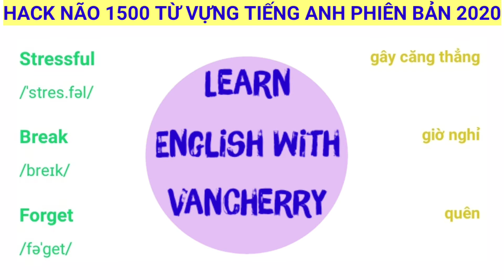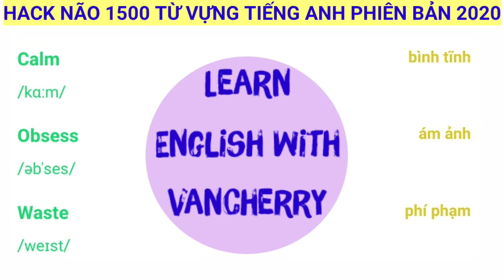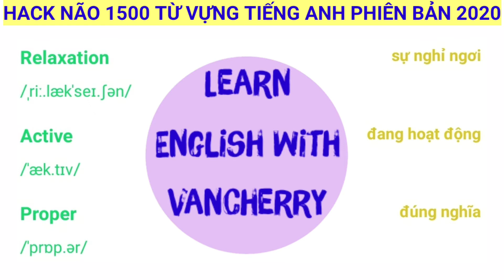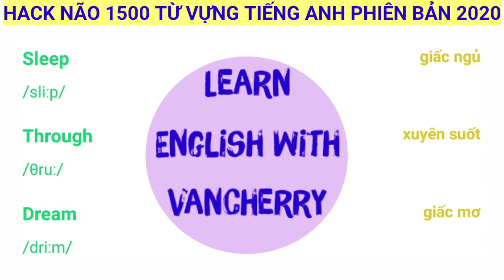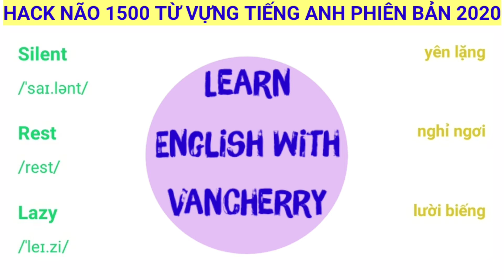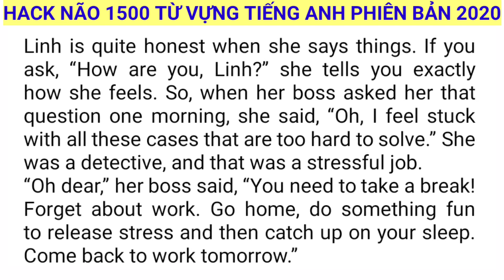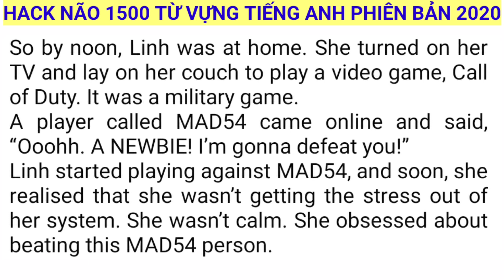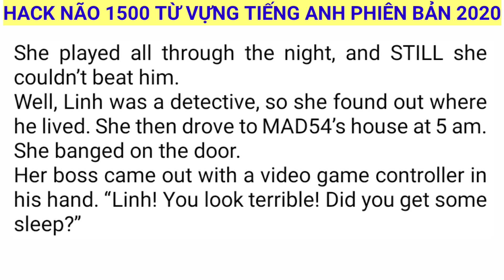Hack não 1500 từ vựng tiếng Anh Unit 26 Relaxation & Resting | Phiên bản 2020